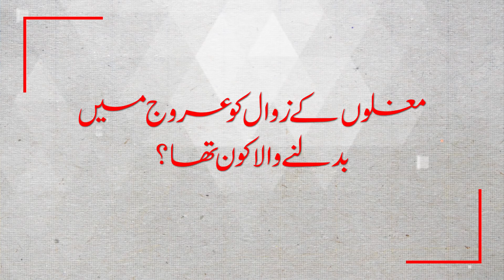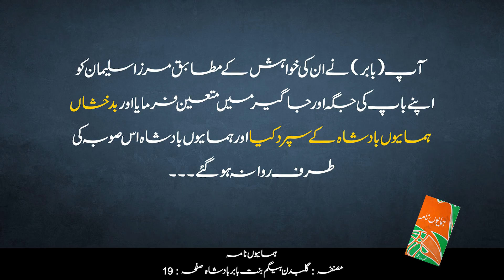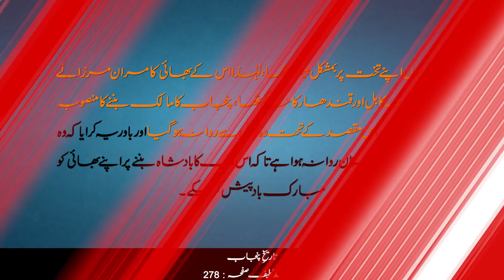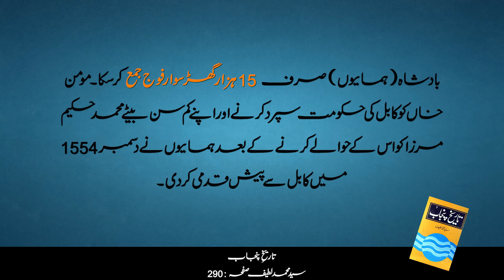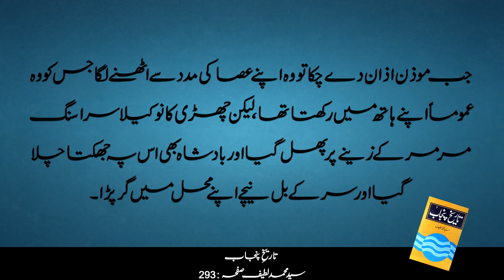Wo Kon Tha # 28 | Who was 2nd Mughal Emperor Humayun